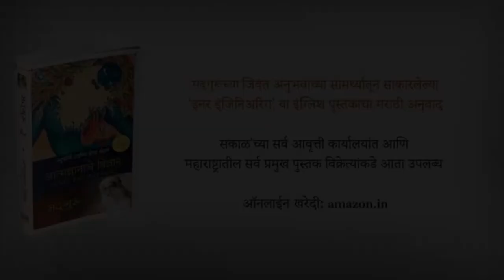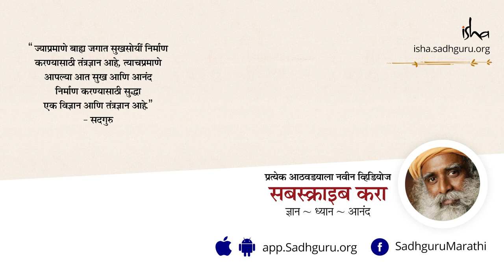घर-गाडी सगळं असूनही - मी आनंदी का नाही? | What is Happiness ? | Sadhguru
What is Happiness? | Sadhguru